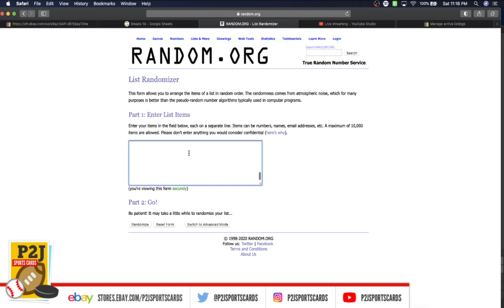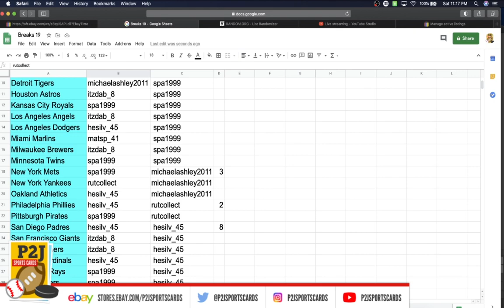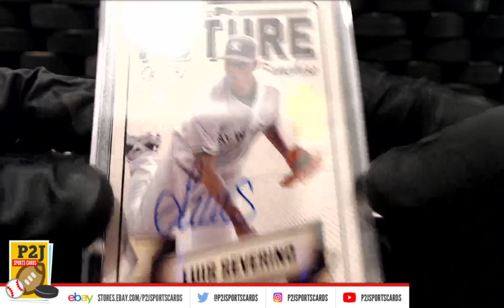Break #3487 2019 Topps Archives Signature Series Active Player Baseball Card Box Break mlb P2J